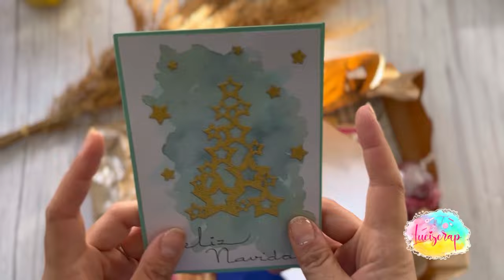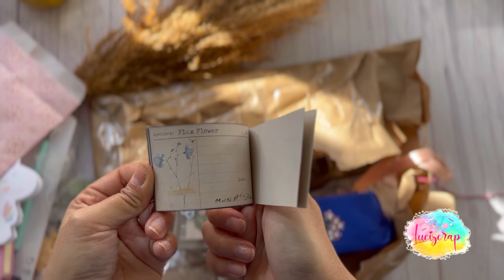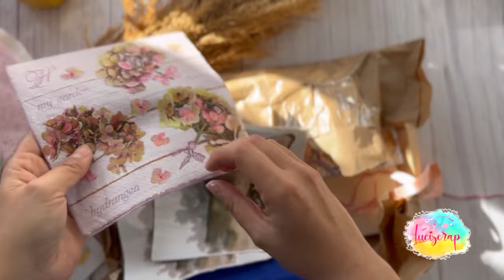✨Intercambio con Monika de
Hola niñ@s bonic@s!!!
Os dejo por aquí el paquetito tan precioso que recibí de Monika
Mil gracias Preciosa🥰🥰